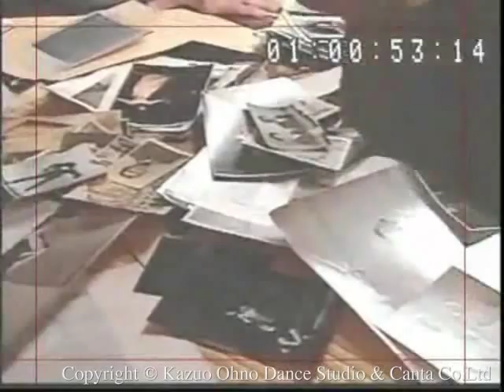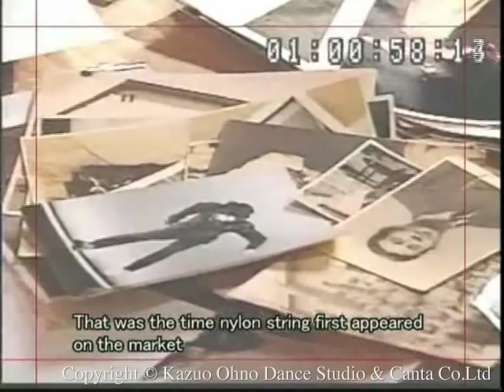Kazuo Ohno "Long Interview"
This is DVD is a testimony to Ohno's humanist approach to both life and performance. Ohno's stream of words encapsulates a philosophy of life, his constant questioning of himself and his approach to dance, and ultimately, his steadfast conviction that dance and life are but one.